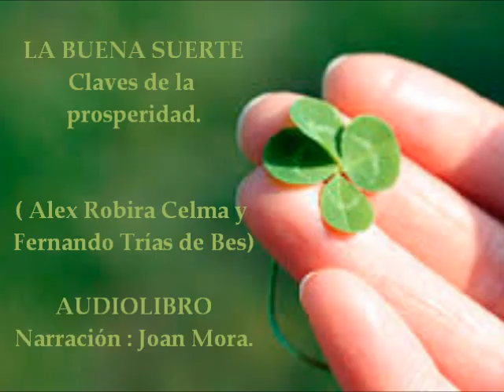LA BUENA SUERTE Audiolibro (Alex Rovira y Fernando Trías).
LA BUENA SUERTE Audiolibro (Alex Rovira y Fernando Trías). Narración: Joan Mora.
Bonita historia que nos enseña a diferenciar entre la "suerte" y la "buena suerte" . La primera no depende de nosotros y sus efectos la mayor parte de las vece s son pasajeros. La segunda depende exclusivamente de nosotros, de las circunstancias que creamos a lo largo de nuestras vidas y sus efectos son impredecibles.